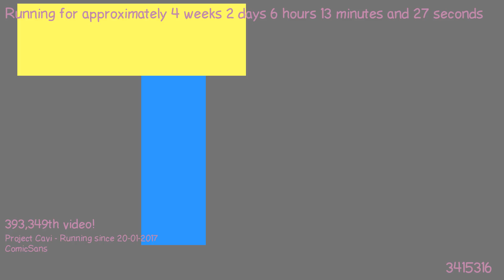1487564250 - Webdriver Cavi - H2